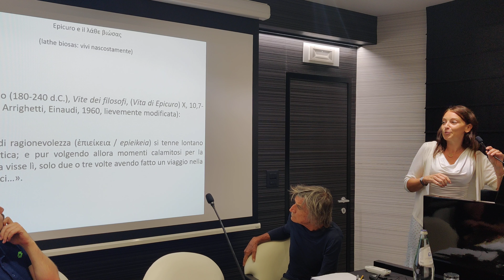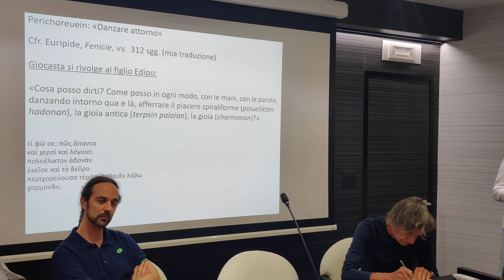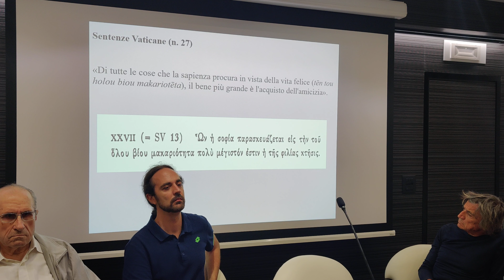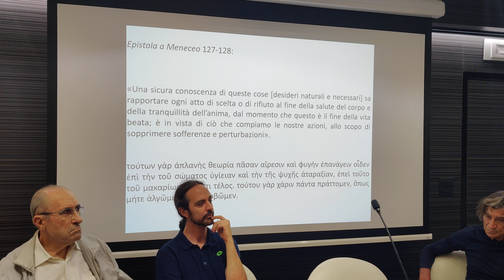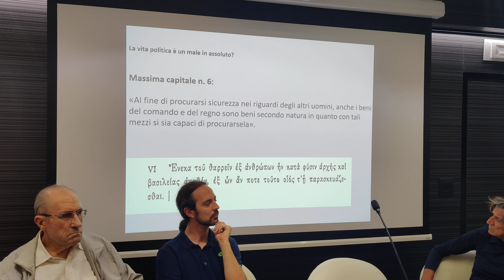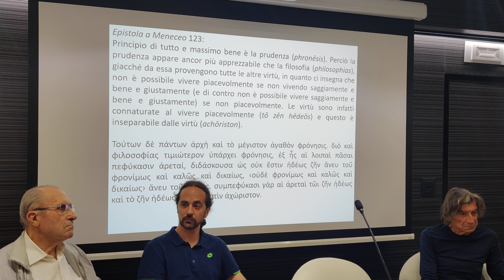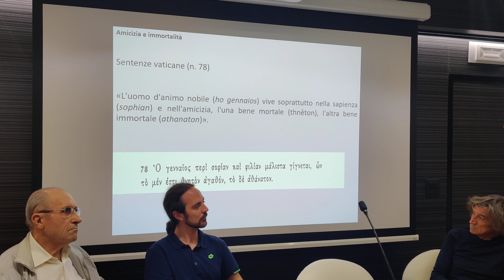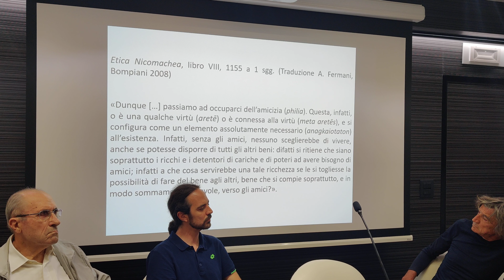Festival Epicureo - Elena Irrera